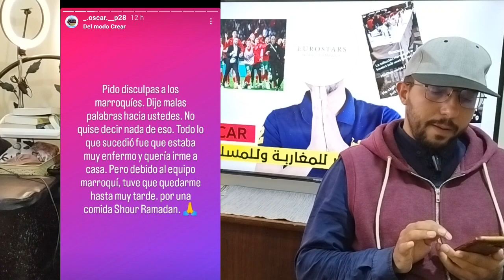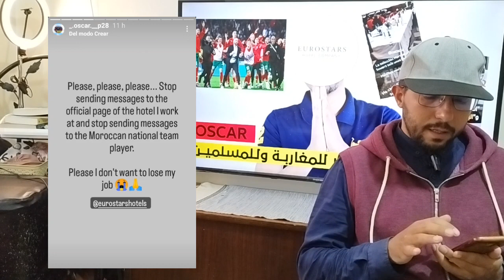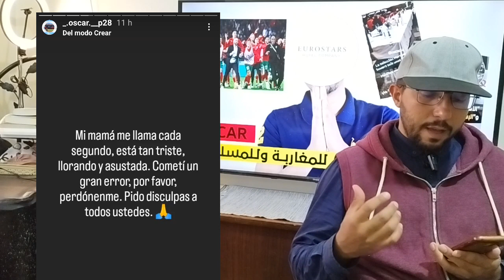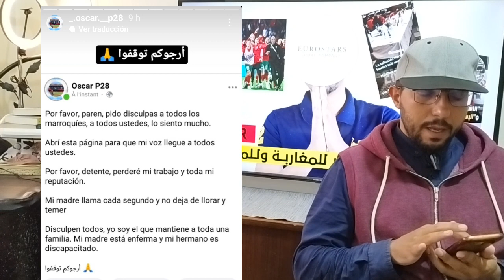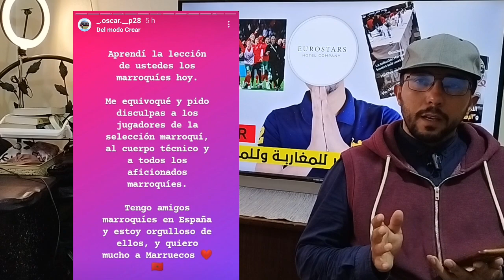مستخدم فندق مدريد 🙏يـعتذر للمغاربة و لـمشاعر المسلمين.